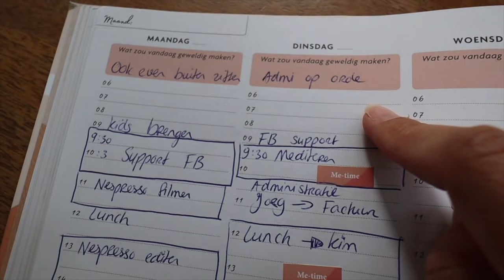Here we go again :-) | Sanny zoekt Geluk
Eindelijk zomer!!

- De op maat gemaakte kastdeuren zijn van K14:
(zij maken kast- en keukenfrontjes voor Ikea kasten)
- App om je bekkenbodemspieren te trainen: De kegel
- Mooie kookwinkel in Hilversum Oldenhof
- Zonnebril: Ace and Tate
- Collectie De Huismuts vind je bij Sissy Boy

HIER BEN IK OOK TE VOLGEN:

B L O G: Sannyzoektgeluk.nl

Deze video bevat geen betaalde samenwerking wel gekregen producten. Deze vermelding is onderdeel van de ‘Social Code: YouTube’. Voor meer informatie over deze richtlijnen, ga naar